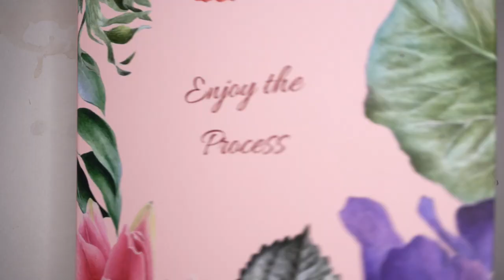Day 14 of Watercolor Painting Challenge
Watercolor Painting Challenge - Day 14 - Flower Petals Painting in real-time. Follow along and see the way I make painting studies of separate flower petals before going to the main flower painting. This approach really helps you understand more your painting subject. The reference photo is attached in the tutorial video.

🖌️MATERIALS:
Paper - Kristine Art sketchbook 300gsm, 100% cotton, hot pressed paper
Pigments - Transparent Yellow, Permanent Rose, Red Violet, Perylene Violet, Sap Green  - remember to experiment with pigments that you have in your paintbox :)
Brushes - simple synthetic brush, fine tip synthetic brush
Paper towel

1. For What Awaits - Daniel Kaede
2. At the Rainbow's End - LVGOON
3. Imagine If - Megan Wofford
4. Tranquility Lane - Dawn, Dawn, Dawn

               Kristine